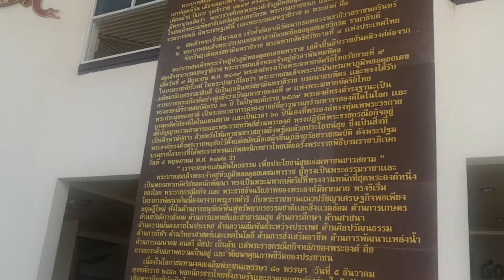Ust subri betong thailand